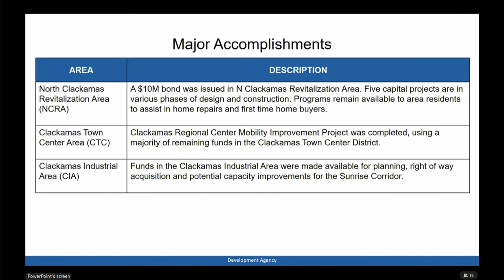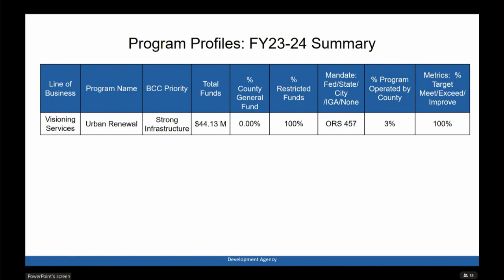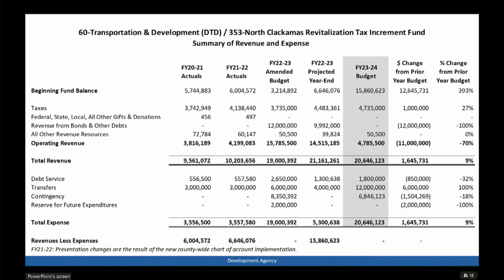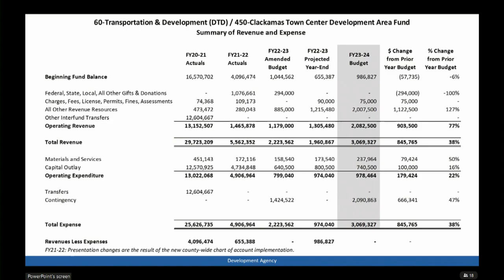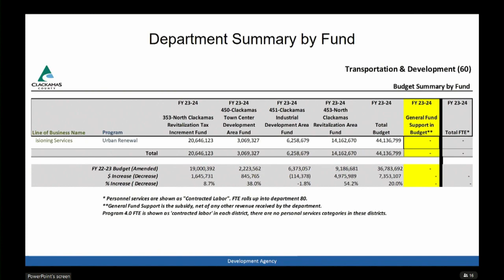Development Agency Budget Presentation - 2023 Budget Committee Meetings